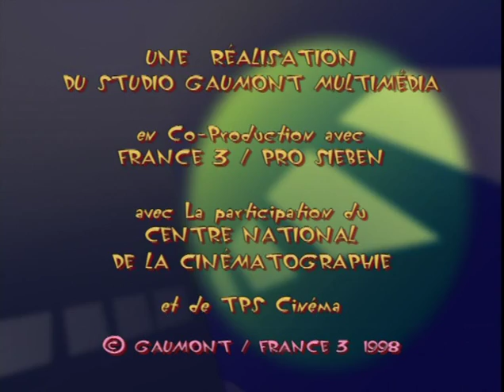ᴴᴰ Oggy and the Cockroaches Une_vie_duraille Full Episodes HD